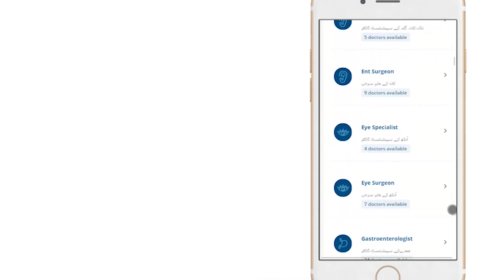Pila Yarkan Ka Ilaj | Hepatitis A B C D & E Treatment | Dr Mehreen Zaman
0:00 Introduction of Dr. Mehreen Zaman Niazi
0:30 Difference between Acute & Chronic Hepatitis.
0:51 What is Acute Hepatitis?
2:52 Symptoms of Acute Hepatitis (Pila Yarkan)
3:56 Clinical Features & Diagnosis of Acute Hepatitis.
7:22 Prevention of Acute Hepatitis.

Nearly 20 million of the Pakistani population is affected by hepatitis as 1 out of each 10 Pakistanis has contracted hepatitis. Hepatitis viruses are classified as hepatitis A, B, C, D, and E virus.

Acute hepatitis (pila yarkan) may be a virus that causes infection and inflammation within the liver. most of the people with acute hepatitis (pila yarkan) recover within a couple of months. Usually, it doesn’t cause long-term illness or liver damage. But Acute hepatitis (pila yarkan) is often dangerous for pregnant women or anyone with weak immune systems, including the elderly or people that are ill.

The main reason for this viral infection is an unhygienic environment like polluted water or food that's prepared with dirty hands or meat which isn't cleaned and not cooked properly. The symptoms of hepatitis can vary. Some people experience no symptoms of Hepatitis in the least or symptoms so mild that they hardly notice. Some common symptoms of Hepatitis are tiredness, fever, nausea, vomiting, jaundice, and dark urine.

In this video, Dr. Mehreen Zaman explains there isn't any specific acute hepatitis (Pila Yarkan) treatment or hepatitis B and C Ka Ilaj, and therefore the body clears the infection without outside help. But patients should follow some precautionary tips like drink clean water, eat healthy foods, proper sleep, and avoid smoking. Treatment of Hepatitis isn't required in most cases and goes away on its own in 4-6 weeks.

Dr. Mehreen Zaman Niazi is a top gastroenterologist practicing in Doctor's Diagnostic Lab and Consultants and at Medicare, Lahore. She has vast experience in endoscopy, colonoscopy, and therefore the treatment of hepatitis and other gastric/liver diseases.